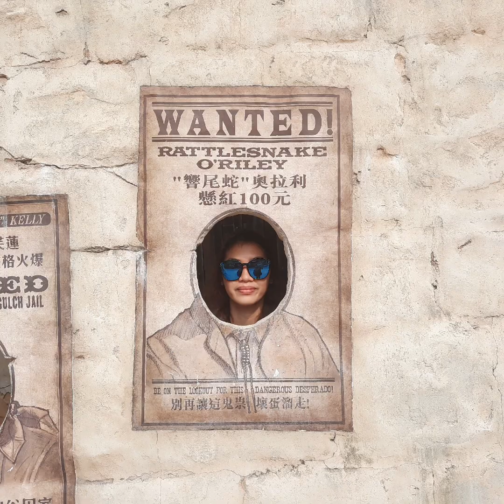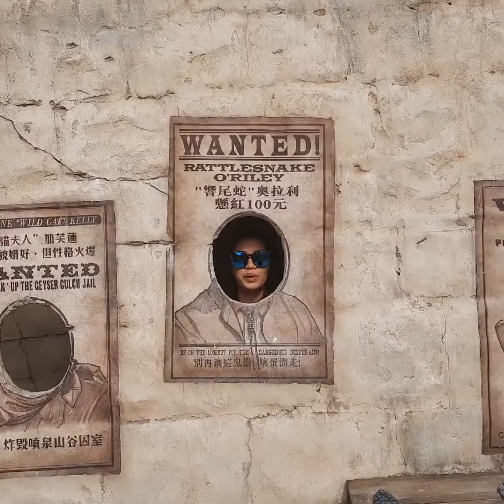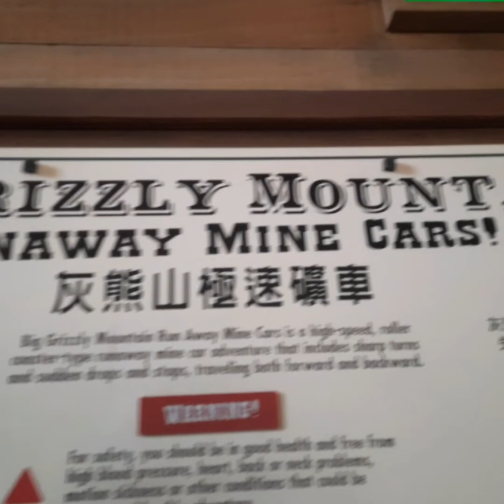MOANA DISNEYLAND HONGKONG